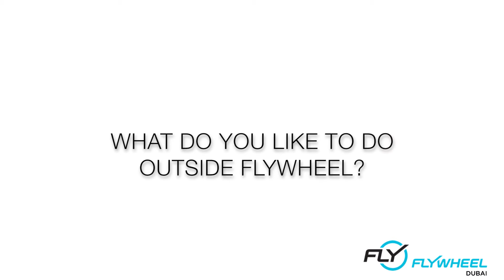Flywheel Sports Dubai - Nora Hameidani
Meet Nora Hameidani, our instructor of the month for June 2016!

Get to know her a bit better and also what's Flybeats, our new class format as Nora will be teaching it soon and we can't wait for that!